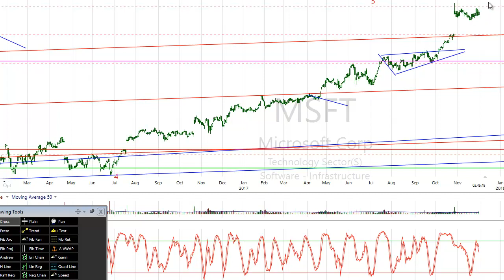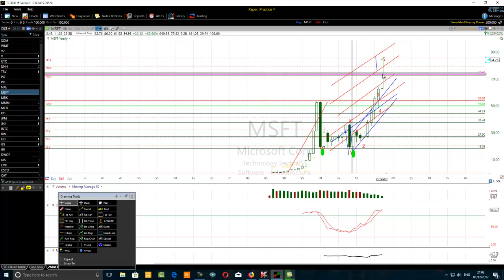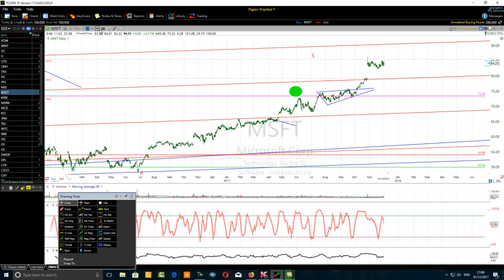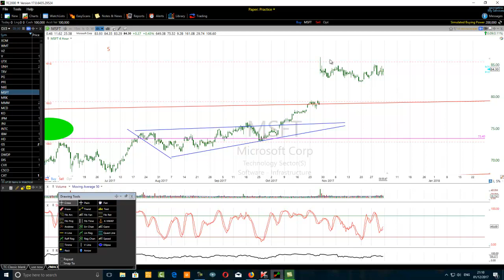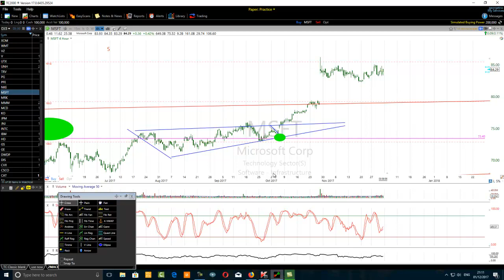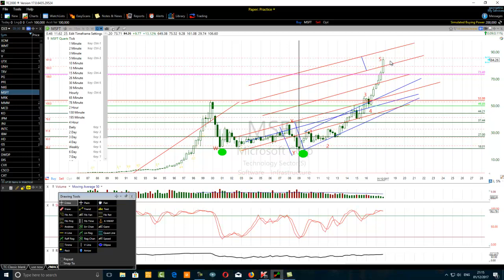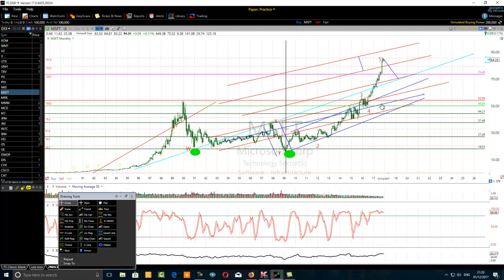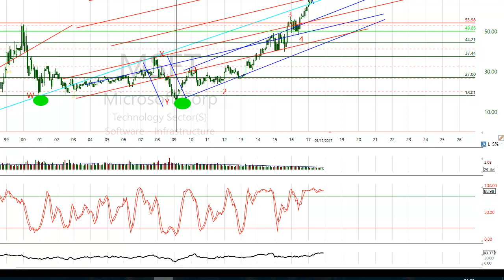Mastering Top Down Trading Method Like Top Technical Traders Part Three